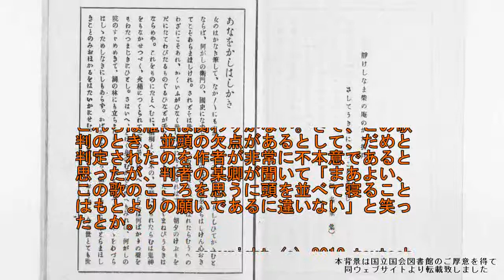あなをかし・その三（現代語字幕付き）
江戸三大奇書のうち「阿奈遠加志」のその三を朗読したものです。現代語字幕が付いています。